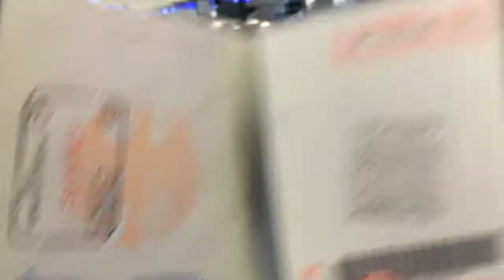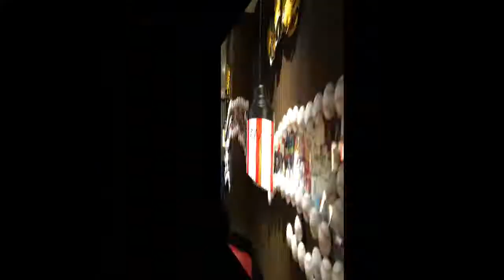Adventures in Taipei and New Year Firework at Taipei 101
Travel Vlog about my adventures in Taipei, including a short video sequence about the New Year firework at Taipei.

Hopefully you enjoyed the video and will stick around to see more about my travel adventures and about my life in Japan.